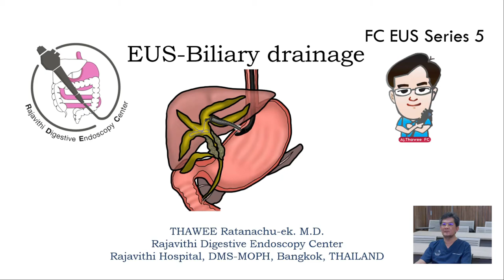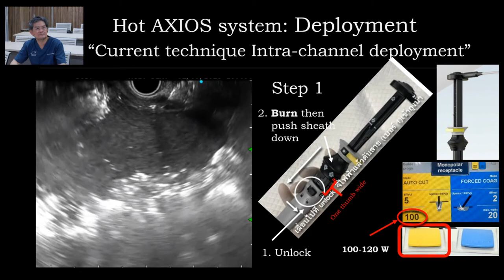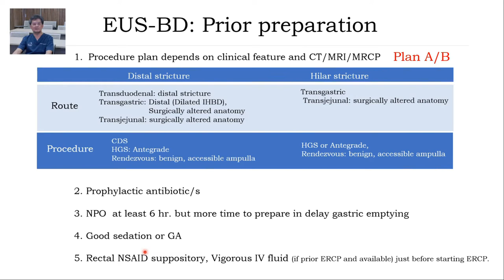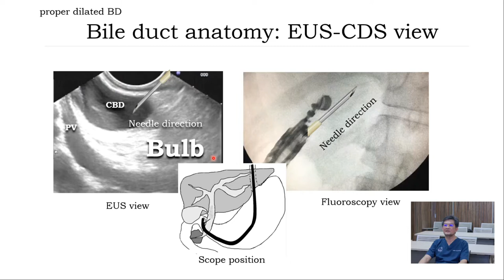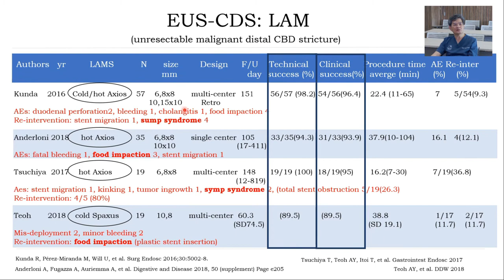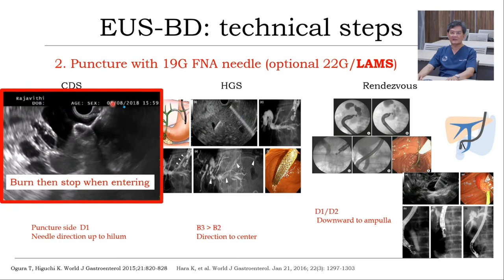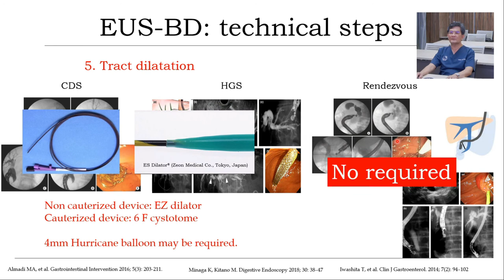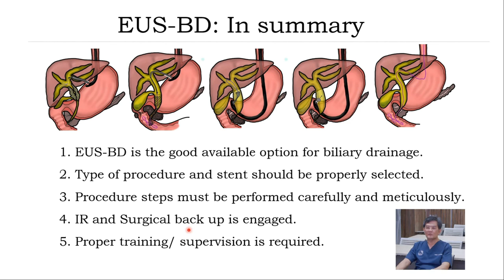EUS Series 5 Bilary Drainage